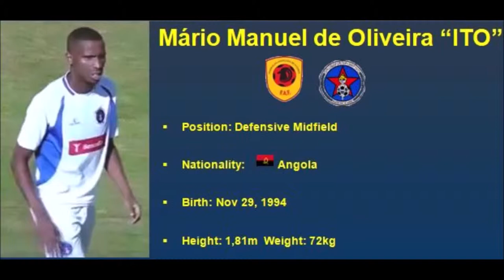Ito - defensive midfield (2018/19 season)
Mário Manuel de Oliveira "Ito" is na angolan soccer player, currently he plays in Interclube.